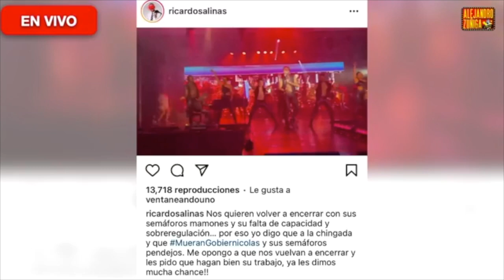FUERA DE CONTROL EL DUEÑO DE AZTECA